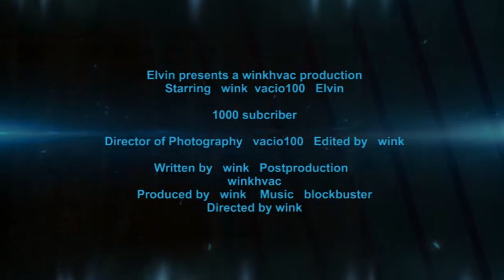1000 subscriber thank you